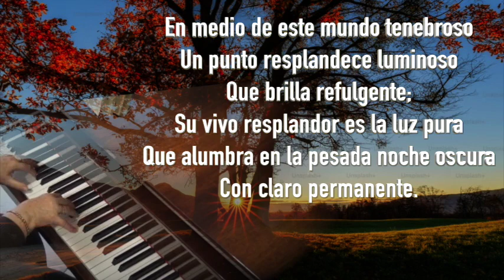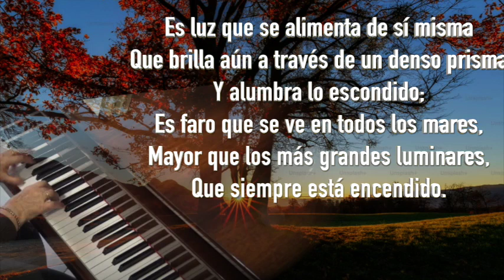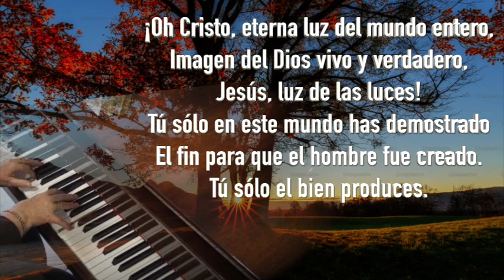En medio de este mundo tenebroso